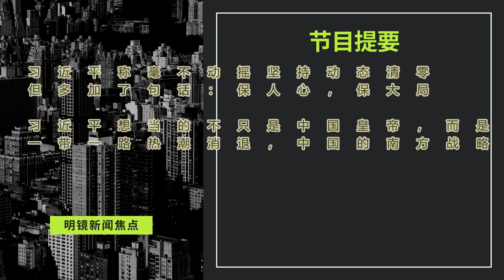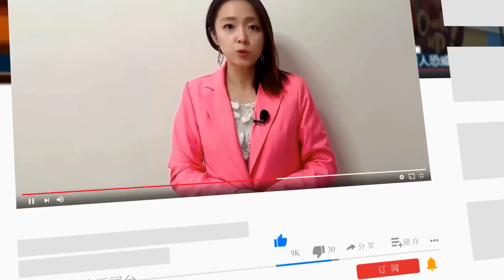罕见！习近平考察语泄危机：保人心，保大局！ 习近平想当的不只是中国皇帝，而是整个第三世界；一带一路热潮消退，中国的南方战略岌岌可危∣明镜焦点（20220610）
00:35 习近平称毫不动摇坚持动态清零，但多加了句话：保人心，保大局

05:33 习近平想当的不只是中国皇帝，而是整个第三世界
一带一路热潮消退，中国的南方战略岌岌可危